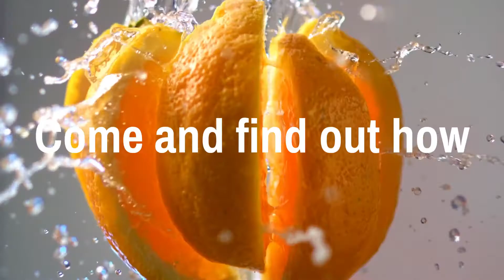Has Big Business got your back?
The economy is everyone and it should work for us all. Learn more with our ten-week online Introductory Economics with Justice course, just £10.